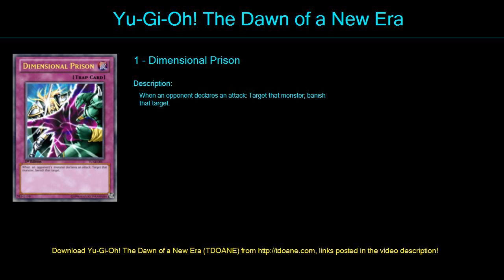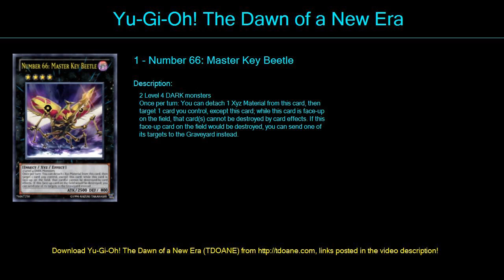Dark world 1 Deck Profile April 2016